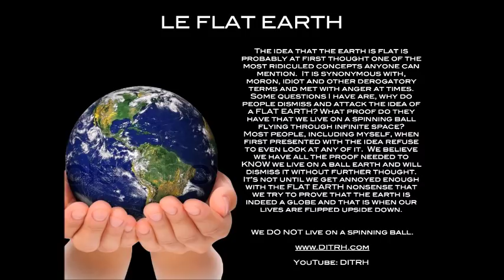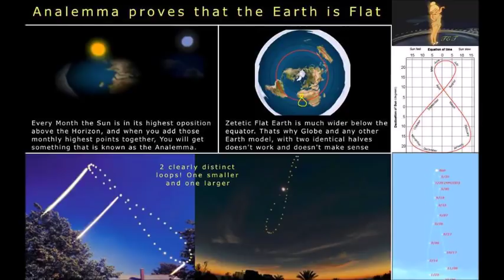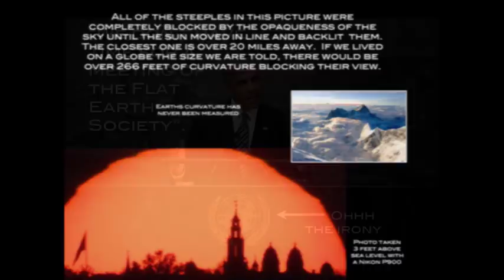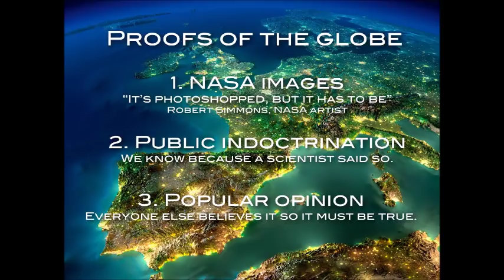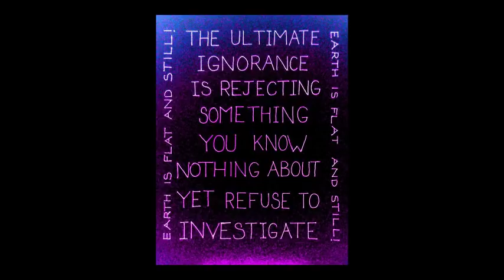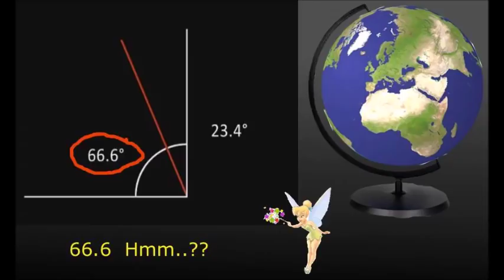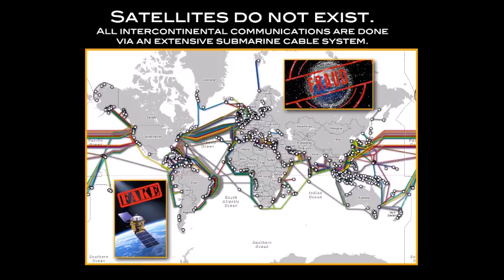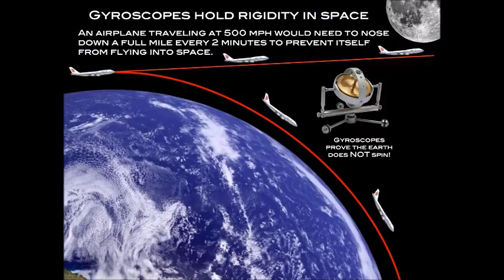Flat Earth Clues interview 190 John's Arcade with Patricia Steere & Mark Sargent ✅